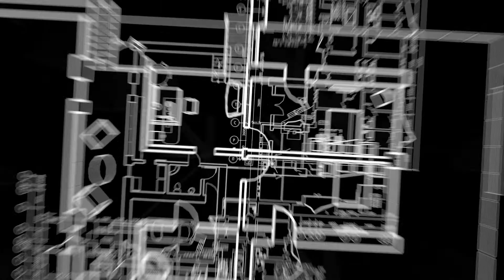Open Day Taman Serai Merbau, Bagan Serai-Booster Sales-RM10,000 untuk dibawa pulang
𝐁𝐨𝐨𝐬𝐭𝐞𝐫 𝐒𝐚𝐥𝐞𝐬 - 𝐌𝐈𝐋𝐈𝐊 & 𝐌𝐄𝐍𝐀𝐍𝐆 ❗🤩🤩
WOW🤩🤩 ... Jangan lepaskan peluang anda untuk memenangi hadiah berupa barangan elektrik yang bernilai RM10,000 bersama 𝐎𝐫𝐢𝐞𝐧𝐭𝐚𝐥 𝐏𝐞𝐫𝐚𝐤 𝐑𝐞𝐚𝐥𝐭𝐲 dan menjadi sebahagian daripada komuniti di 𝐁𝐚𝐠𝐚𝐧 𝐒𝐞𝐫𝐚𝐢, 𝐏𝐞𝐫𝐚𝐤‼ sebelum hujung tahun ini.
Rebutlah peluang ini dan realisasikan impian anda dengan segera dengan tempahan serendah RM500 sahaja 🌈
🏠Rumah Teres 1 Tingkat
Keluasan Binaan : 800sqft
Keluasan Tanah  : 1496sqft
3 Biik tidur dan 2 Bilik Air
Sila hubungi kami untuk maklumat lanjut. Kami sedia membantu anda.